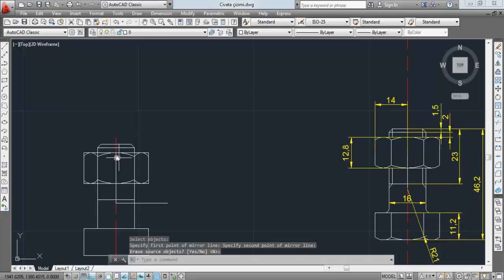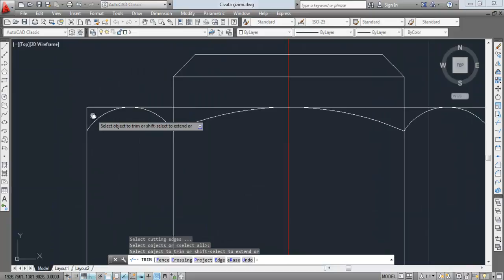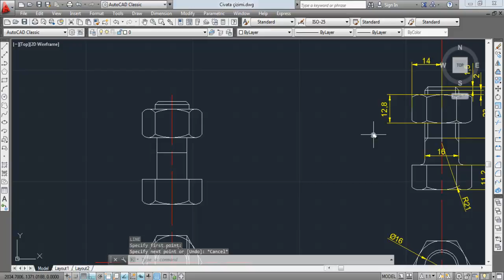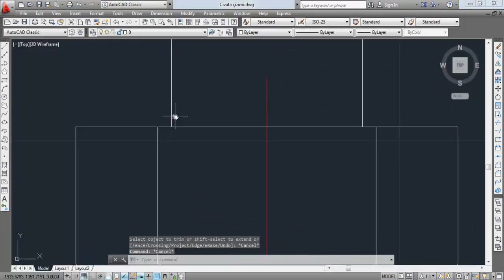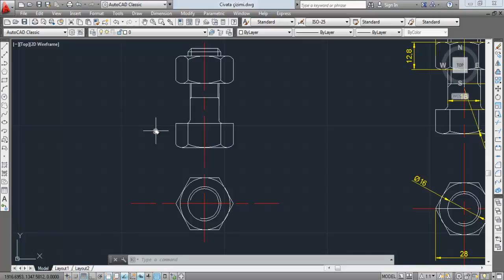2 44 Civata çizimi1 tamamlama